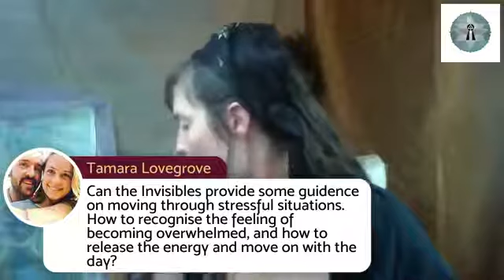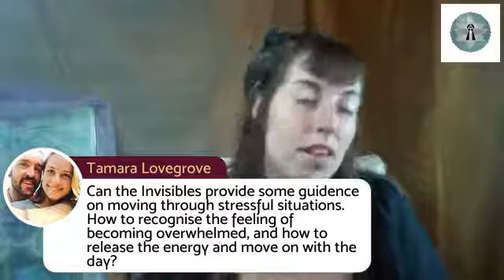Ask The Invisibles: Episode #10